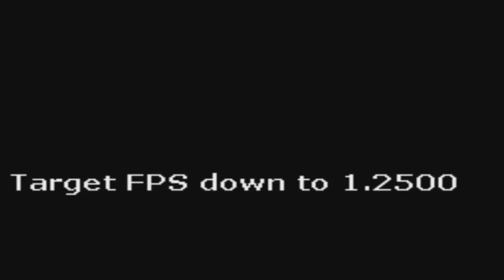Pokémon Black - Episode 12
Burgh the Insect Specialist!